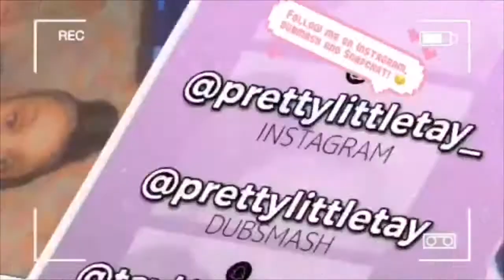My big COUSIN GENDER REVEAL 💛🖤 GIRL OR BOY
Hey there remember that your BEAUTIFUL 😘